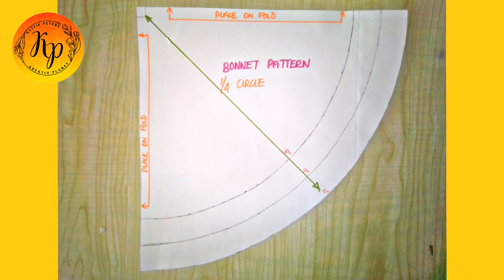Stretch Band Bonnet | Reversible Hair Bonnet with a Stretch Band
Important, please read:

THE CAP:
To get my circle piece I used 8 inches as my radius. ( This is not very big. If you have a lot of hair you will need to use a higher radius).

THE BAND:

To get your band length measure your head circumference.

Depending on the stretch of your fabric you will need to minus 2 inches or more. I suggest that you cut your piece out of the fabric you are using, add your seam allowance, sew the ends together and try it on your head to get the best fit.

The Fabric :

For the cap use whatever fabric you want to. However for the band your fabric must have stretch.

To cut the cap fold your fabric in half and then half again. Making sure that both of the folded edges are the length of your desired radius plus seam allowance.